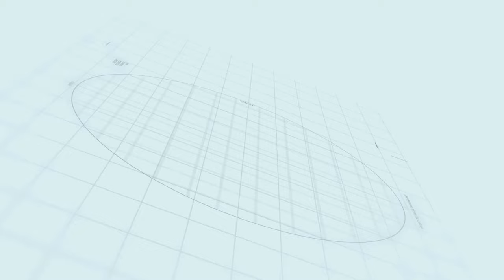Capital smart city Islamabad Overseas Prime Block K | Makaan Solutions | Rizwan Cheema